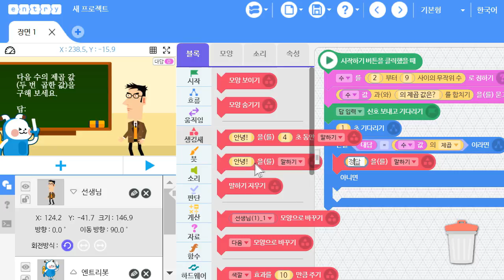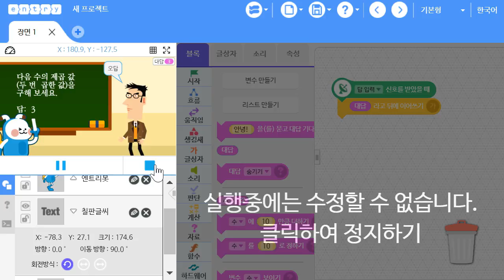기출유형문제 5회 문제8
본 영상은 이기적 SW코딩자격 2급 엔트리에 수록된 영상입니다.